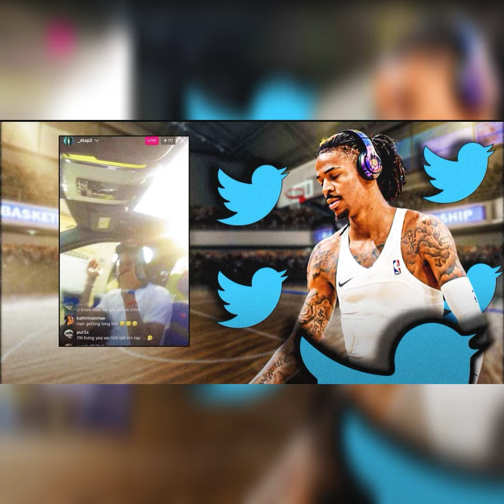YOUNG AND RICH